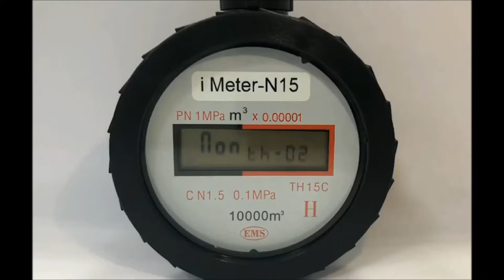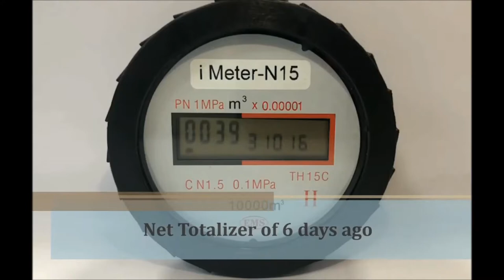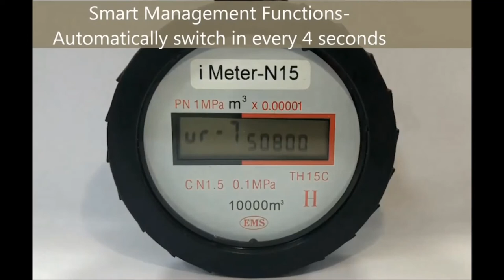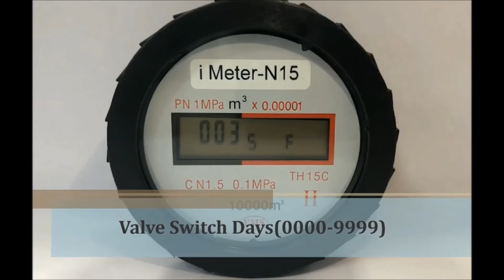TH SERIES DN15 DN50 Smart Function